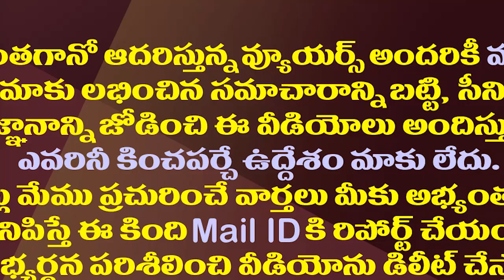ఎమ్మెల్యే ఉషశ్రీ చరణ్ చెప్పిన ఓ జ్యోతి కన్నీటి కథ| MLA Usha Sricharan About Girl widow Jyothi Story